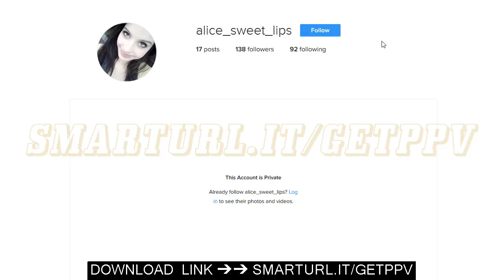📱 How To Hack A Private Instagram Profile